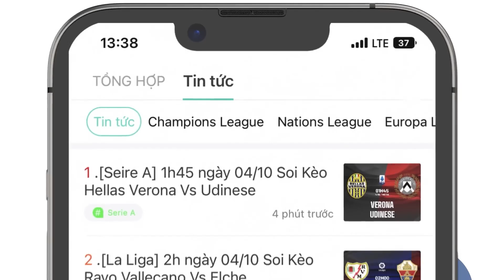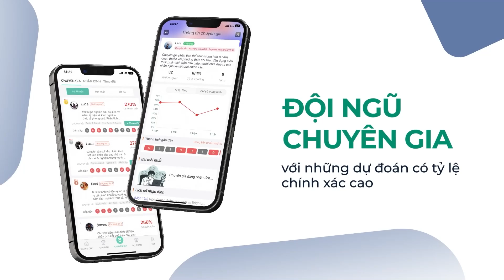BẢN TIN 20/6| Rodri ĐE DỌA Messi trong cuộc đua giành QBV; Tương lai Ronaldo CHÍNH THỨC an bài